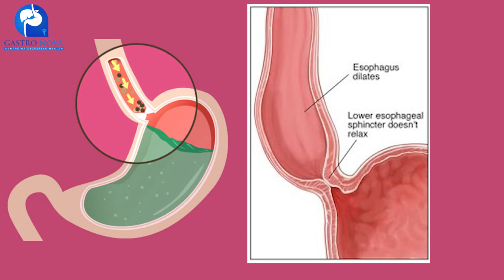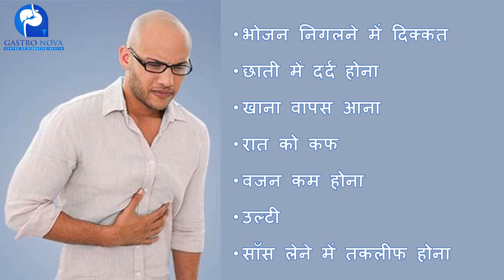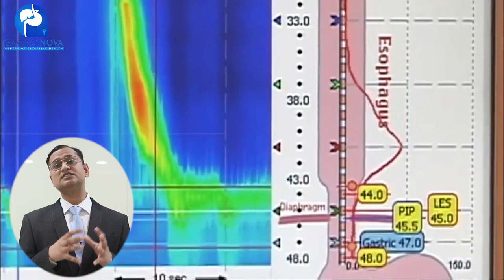achalasia cardia treatment in delhi ncr | Per oral endoscopic myotomy ( POEM) in Delhi & Noida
Per oral endoscopic myotomy ( POEM) in Delhi & Noida, Achalasia Cardia Treatment in Delhi & Noida,
achalasia cardia treatment in delhi ncr | achalasia cardia treatment in noida, achalasia cardia treatment hindi, achalasia cardia treatment india, achalasia cardia surgery hindi, achalasia cardia surgery india, manometry hindi, manometry india.

Achalasia is a disease where the function of the esophagus stops working overtime. It's thought to be neural degeneration of the selective nerve fibers in the body of the esophagus and the valve at the top of the stomach. As a result esophagus muscles don’t squeeze and the sphincter muscle doesn’t open, so food can’t pass through. Patients begin to experience trouble swallowing. They can't swallow regular food, they have trouble swallowing liquids and they get a sensation that stuff just sits in their esophagus. Some may need to drink a lot of fluids in order to get food into the stomach and others may feel pain and/or discomfort after eating.